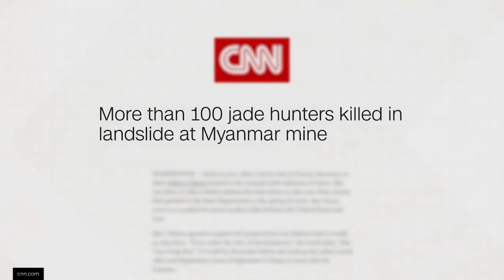The Devastating Human Cost Of Jade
In China, jade has long-been prized for its durability and beauty, but what are the hidden dark realities surrounding the milky green gem?
Watch the next video to learn more about how women are finding their voice behind the burqa in Afghanistan

Correction: the photographer's name should be spelled Minzayar Oo